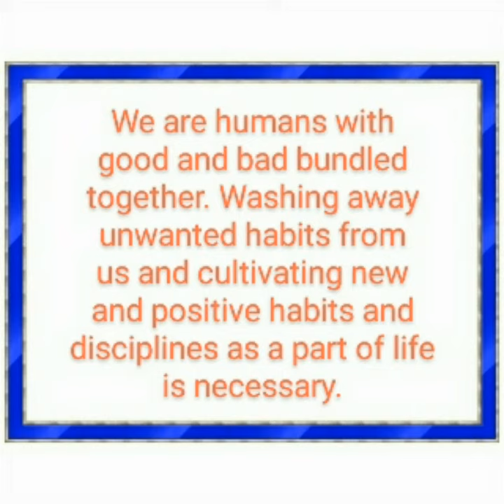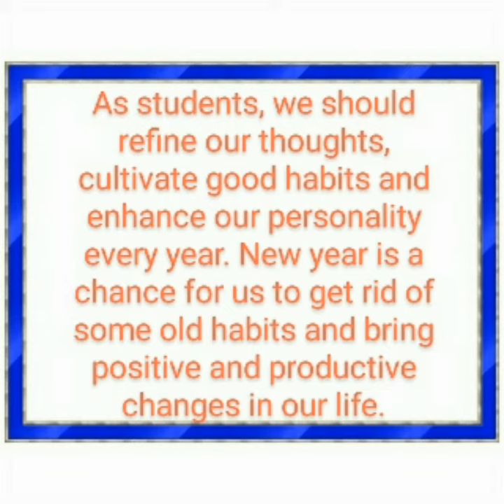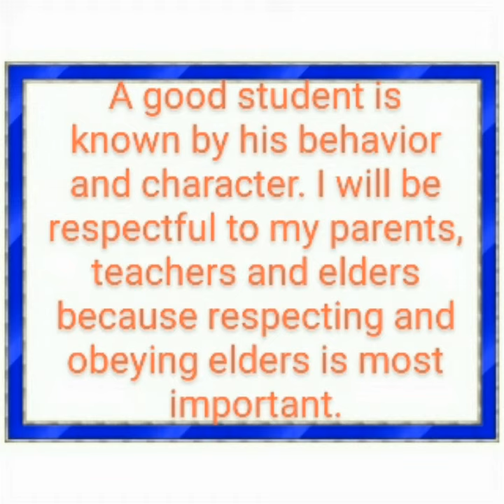New year Speech 2021 || Short Essay on New year in English 2021|| New year resolution speech 2021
New Year Resolution Speech 2021 | New Year Essay in English |Motivational Speech For Kids| Few lines New Year is almost there. Have you made your list of New Year's Resolutions for 2021? This applies particularly to students and kids who have a lot of responsibilities and need a specific goal in 2021 to know what to focus on and how to make as many New Year's resolutions as possible in 2021.So here is New year Resolution speech 2021 or it can be used as a new year essay in English. This is a powerful motivational speech for kids and students and can be used in school performance.